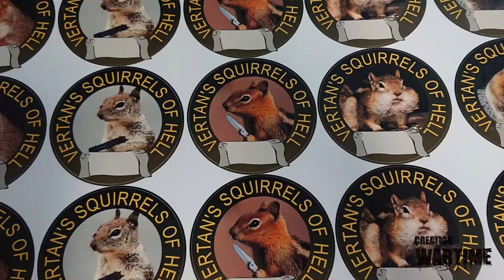Hell's Gates III - Faqc field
Hey ! Bienvenue Sur Création Wartime. Ont fait des résumées vidéo (purement pour le fun) des événements d’Airsoft aussi souvent qu’ont peut jouer ! si tu aime sa … abonne toi ! vas yen avoir beaucoup d’autre mais surtout lève tes fesses de ta chaise et Vien tripper avec nous en jouant !

Ont à une page Facebook aussi tu vas voir Ya des trucs bizarre sur cette page la ….

Dans cette vidéo du 3 aout 2019 vous pouvez nous voir, Les écureuil de l’enfer escouade Vertanne ou vertan ou vertient ? je sais pas … bref les verts de l’univers Hell’s gates TM. La Game cette année est sur le terrain de Sainte-Marguerite de Beauce administré par la Faqc (c’Est un beau terrain pur airsoft).